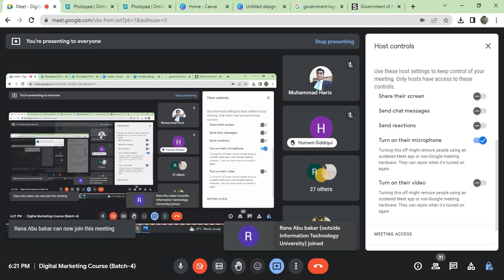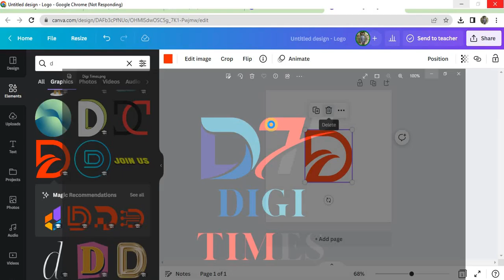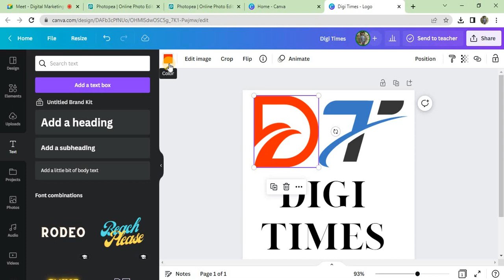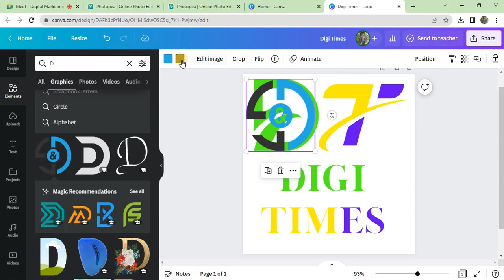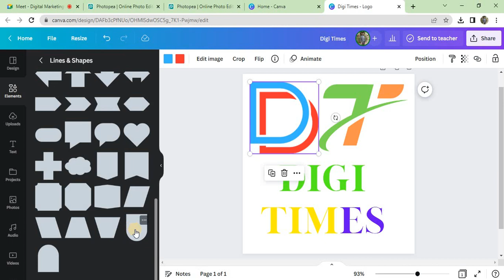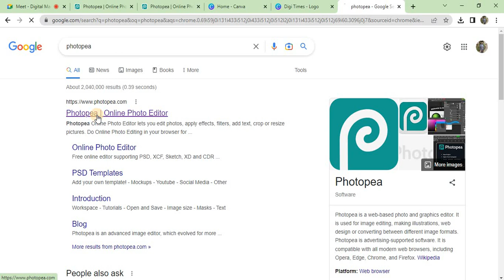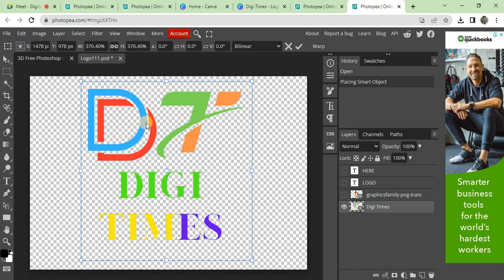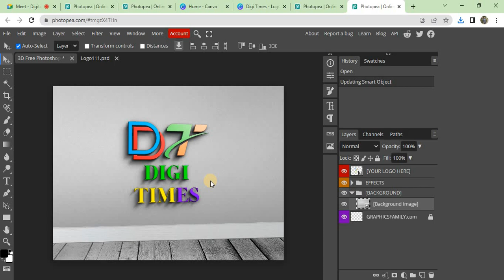How to make 3D Logo in Canva |Urdu |Hindi |Chiragh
This video is about Graphic Designing & Logo Designing.
Canva is a free online graphic design tool that allows users to create professional designs without any design experience.

With Canva, you can create designs for posters, flyers, social media posts, and more. Plus, you can add text and images to your designs with ease.

Do you need a new design for your business? Canva is the perfect tool to create professional designs with ease. With Canva, you can create designs for posters, flyers, social media posts, and more.

You don’t have to worry about spending hours on Photoshop or paying hundreds of dollars for graphic designers anymore!

Cover Topics:
Graphic designing
Logo designing
canva tutorial
canva logo
logo design
logo maker
logo design in canva
logo design tutorial
how to make a logo on canva